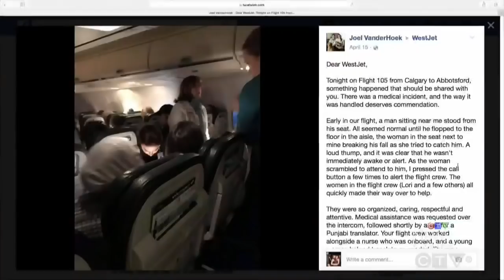'Culture of kindness': U.S. traveller praises Canadian flight crew for medical response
In the wake of a turbulent week for airlines and their passengers, one traveller decided to call attention to an “organized, caring, respectful and attentive” response by a Canadian flight crew following an on-board medical emergency.